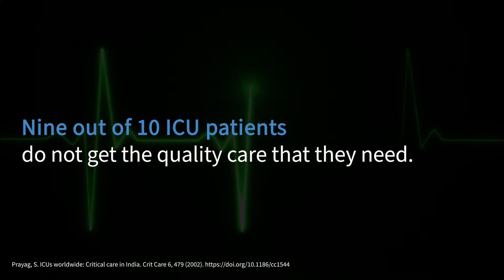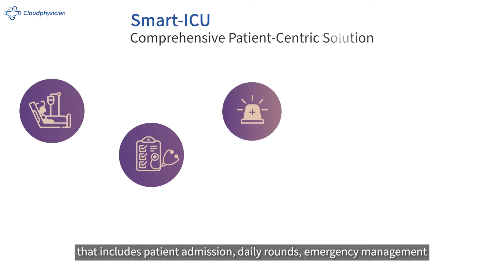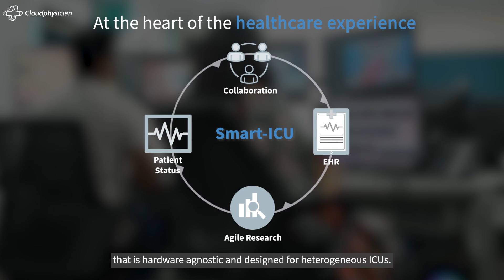Cloudphysician's Smart-ICU Solution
Cloudphysician’s Smart-ICU solution has helped manage ICUs at over 70 hospitals across India and has served over 40,000+ critically ill patients with a marked improvement in outcomes, a reduction in mortality rates, and greater compliance with the standard of care protocols.

Cloudphysician’s team of critical care specialists includes intensivists, trained critical care nurses, dietitians, and clinical pharmacologists. From our Care Center in Bengaluru, the critical care specialist team uses Cloudphysician’s Smart-ICU platform, RADAR, to monitor and manage patients 24/7 to provide real-time inputs as per global standards. Their clinical team, with the help of RADAR, makes quality healthcare accessible to everyone, everywhere.